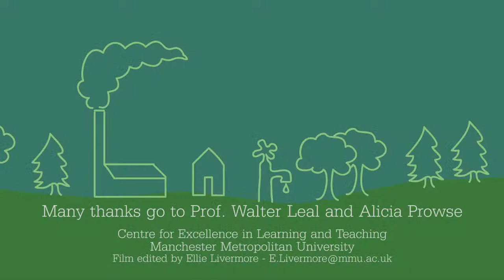Prof. Walter Leal on Sustainability in the Curriculum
You can find more films about good practice in learning and teaching